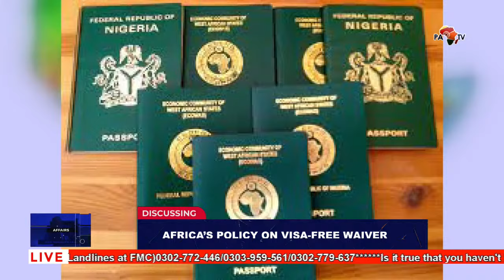Diplomatic Affairs: Reflecting on Key Global Policies with Experts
Another episode of Diplomatic Affairs, hosted by Harriet Nartey on Pan African TV, we engaged in in-depth discussions on critical global issues.

Our esteemed guests, Professor Lord Mawuko-Yevugah, a Political Economist & Professor of International Relations at GIMPA, and Farouk Al-Wahab, an International Relations Consultant, joined us for this enlightening dialogue.

We explored topics such as the African Visa-Free policy under the AU Agenda 2063, world leaders' strategic interests in Africa, the UK's decision to send asylum seekers to Rwanda, and African leaders' participation at the 78th United Nations General Assembly.

From analyzing geopolitical implications to examining diplomatic strategies, our conversation provided valuable insights into the complex dynamics shaping international relations.